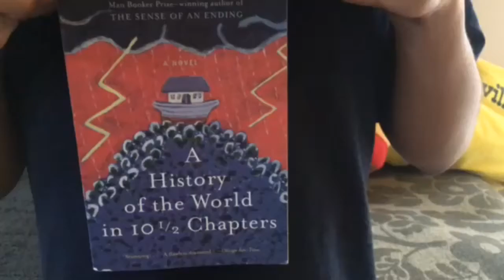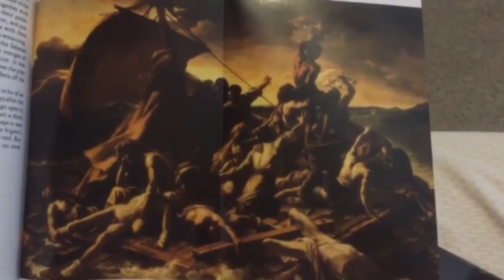A History of the World in 10 1/2 Chapters - AP English